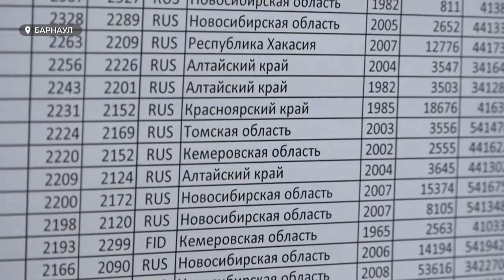Галантно и справедливо: в Алтайском крае проходят зрелищные шахматные турниры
В Алтайском крае проводятся соревнования по шахматам: женский турнир "Красоты Алтая" и мужской турнир "Мемориал Василия Лепихина". Об участниках, шансах наших спортсменов и призовом фонде узнаете из видео.